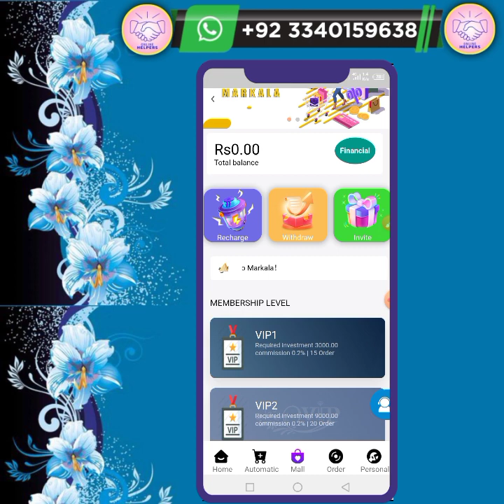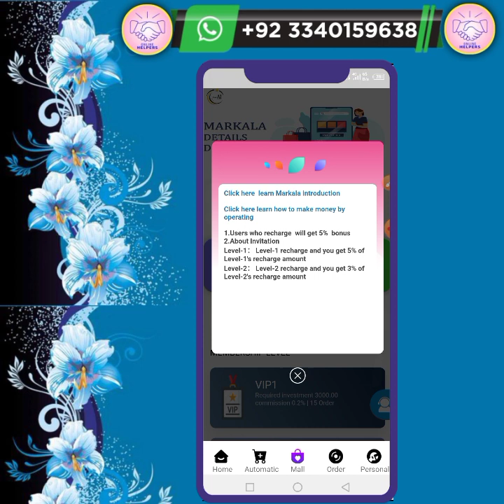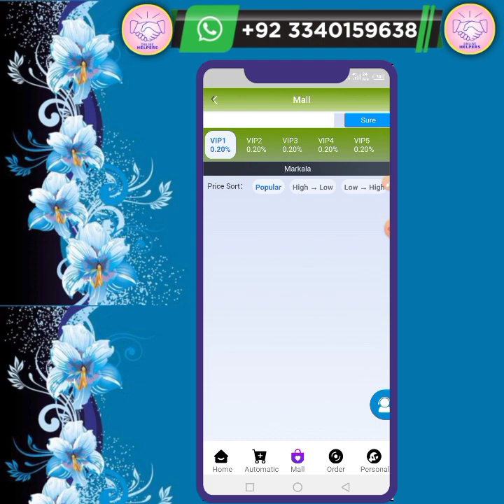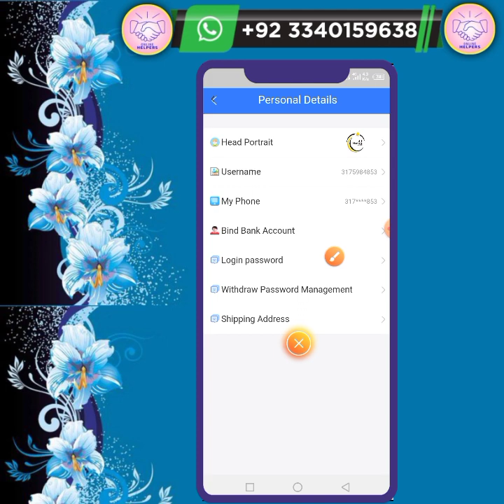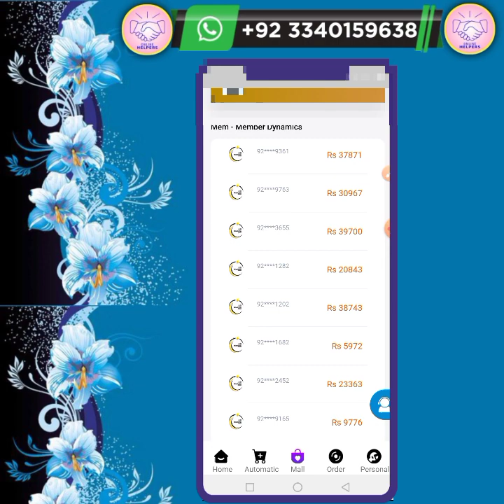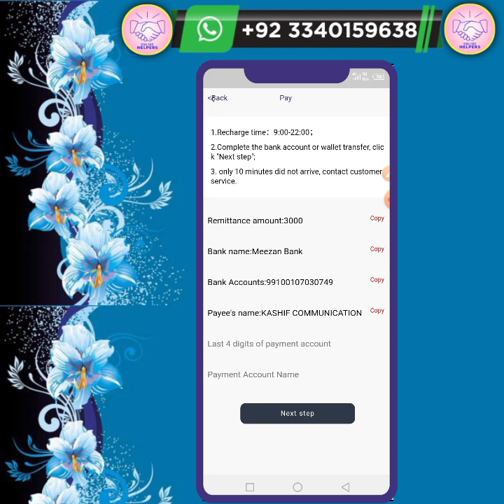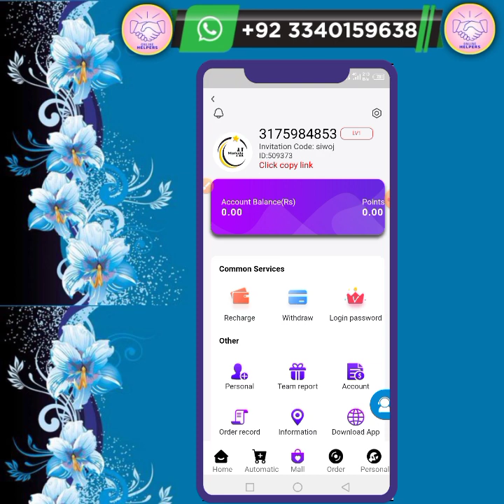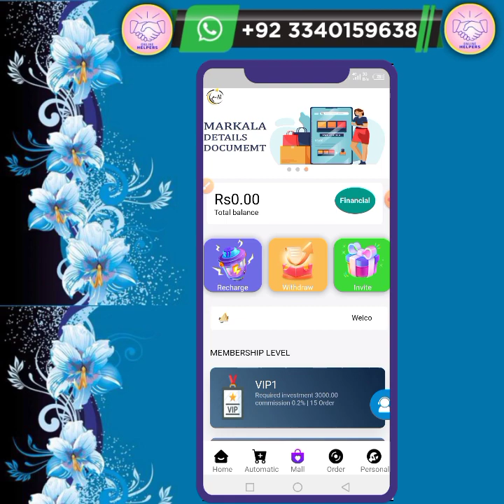markala Earning app || markala real or fake || markala.cc App full review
My Official Portfolio Link

Courses